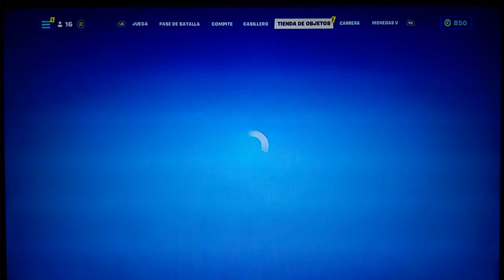🔴 Fortnite llegan Marcus y Kate de Gears a la tienda hacemos los 5 desafíos para el augurio carmesí